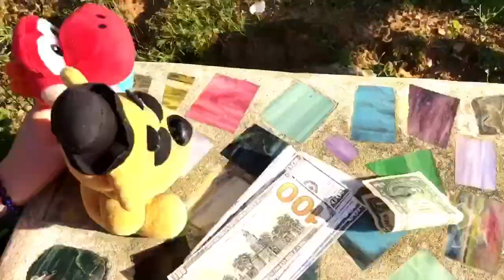FNAF PLUSH - Episode 2 - Easter Egg Hunt S12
👋 Hey everyone make sure to follow me on all my YouTube channels, instagram, roblox, Snapchat and Musically.  See below for my account names and links.

🔴MUSICAL.LY: @carsonmay2008

🌀🌀HERE ARE THE LINKS TO MY OTHER YOUTUBE CHANNELS🌀🌀

Phones Used In Videos
Iphone 5s
Iphone 7 plus